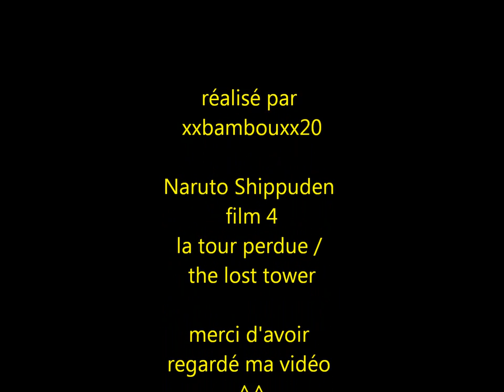Hikari ni wa - Naruto Shippuden - the lost tower / la tour perdue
la chanson de Sara dans le film 4 de Naruto Shippuden, La tour perdue.
( je m'excuse si il y a des fautes dans les paroles )